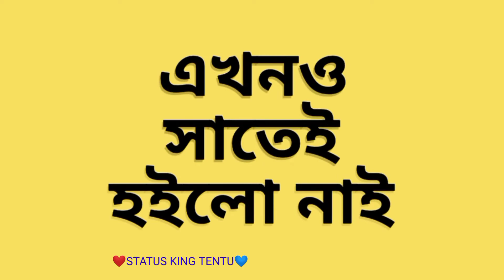ফুলমনির মা ই ঝুমুর song new ❤️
STATUS KING TENTU

🎻🥁 New jumar status video*
🎻🥁 New purulia jumar status vide
🎻🥁 New kurmali jumar status video*
👉And all type status video upload
👉हमारे YouTube channel को ज्यादा से ज्यादा share करें और हमेशा हम पर अपना प्यार बनाए रखें॥

      ☠️WARNING ☠️
👉Fake strike करने वाले पर कानूनी कार्रवाई की जाएगी! 👲हमारा status video अन्य चैनल में Re upload ना करे!

👉हमारे यहाँ सभी video या original song अपना नही है! तो अगर किसी को बुरा लगता है तो कृपया comment बाॅक्स में या किसी भी जरिये से बताये! अगर आप कोई भी गाना या वीडियो से केंद्र है, तो हमें comment करे 24 घंटे के अंदर Delete कर दिया जाऐगा! So please copyright या strikeना करे!

धन्यवाद!,,,